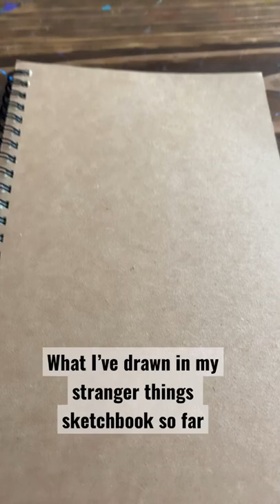What’s in my stranger things sketchbook so far